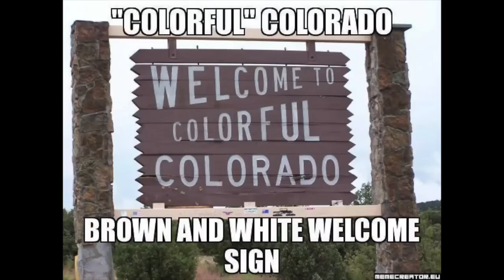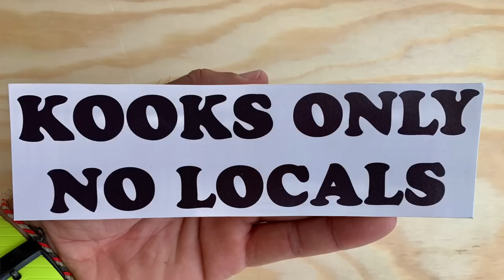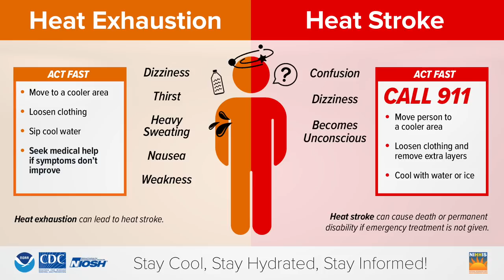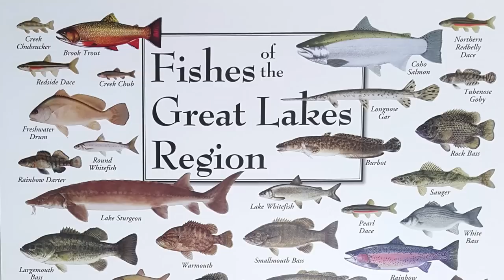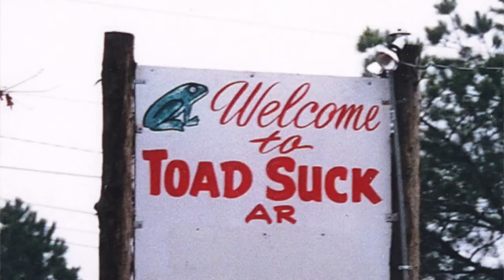REGIONAL STEREOTYPES IN FLY FISHING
Texas is the worst.

friends